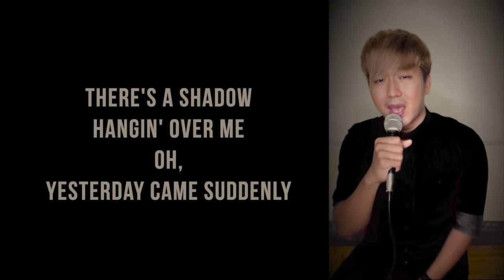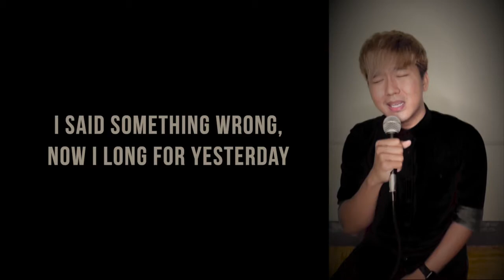Yesterday - The Beatles (John Thanga Acoustic Cover)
Guitar - Joseph Dt
Thank you so much for your love and support guys 🙏🏻🎤🎸